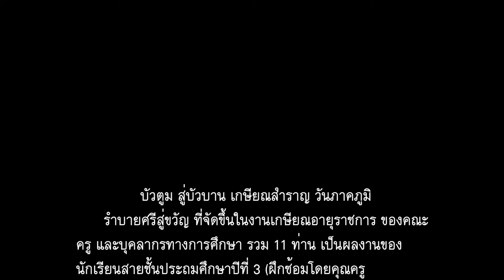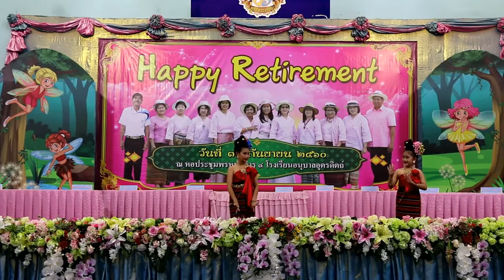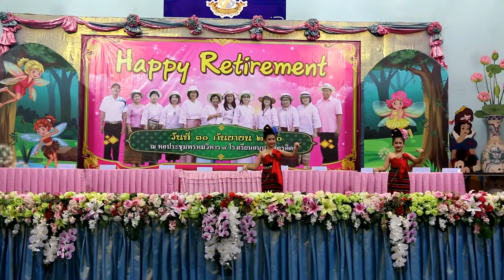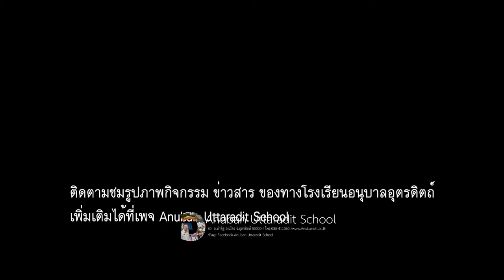รำบายศรีสู่ขวัญ (ระดับประถม)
บัวตูม สู่บัวบาน เกษียณสำราญ วันภาคภูมิ
      รำบายศรีสู่ขวัญ ที่จัดขึ้นในงานเกษียณอายุราชการ ของคณะ
ครู และบุคลากรทางการศึกษา รวม 11 ท่าน เป็นผลงานของ
นักเรียนสายชั้นประถมศึกษาปีที่ 3 (ฝึกซ้อมโดยคุณครู
เตือนใจ ชาลีวัลย์)